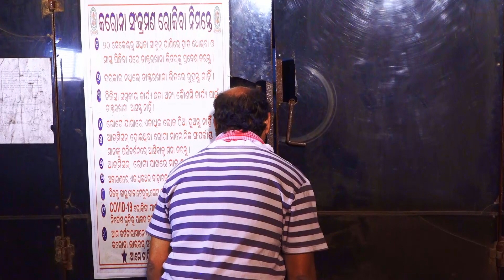ODIA SHORT MOVIE 2023 || KANJUS BRAJA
Odia short movie